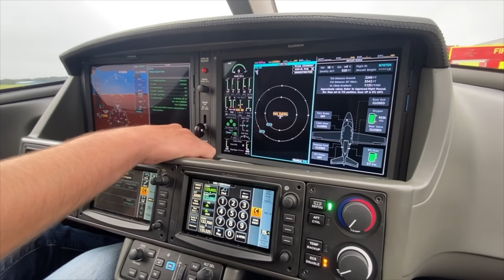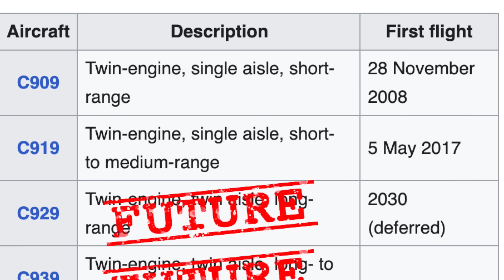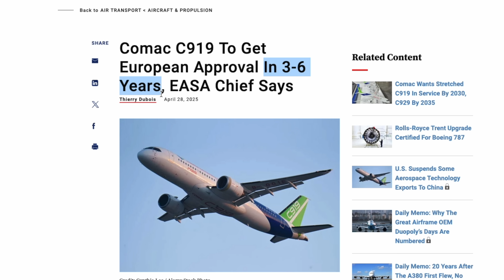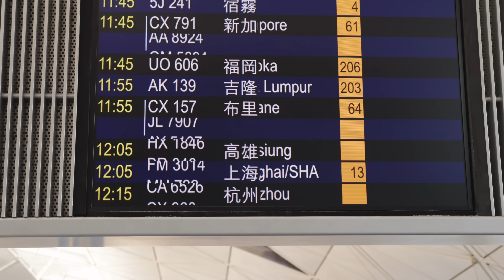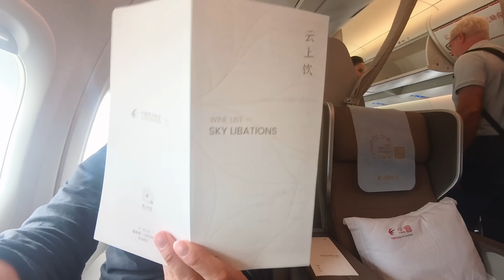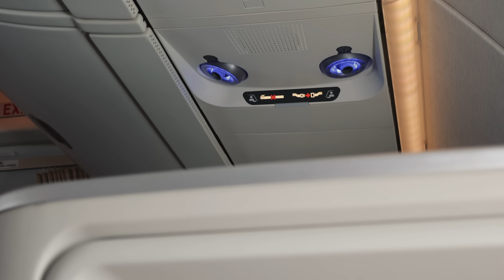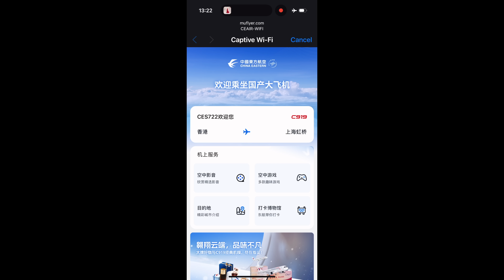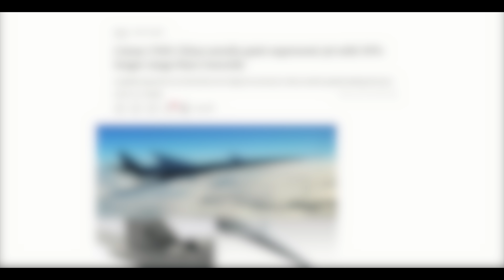Flying on China's Mysterious COMAC C919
Flying the NEW COMAC C919 - the aircraft made in China. What's the C-919 like inside? See how it compares to an Airbus A320 and what restrictions the Chinese manufacturer COMAC face from the FAA and EASA.

Get more exclusive aviation content, behind the scenes, and special videos

Not sponsored, I paid for my own ticket and opinions expressed here are entirely my own.